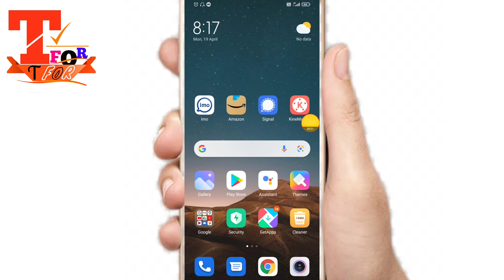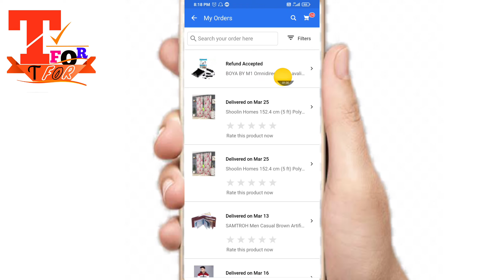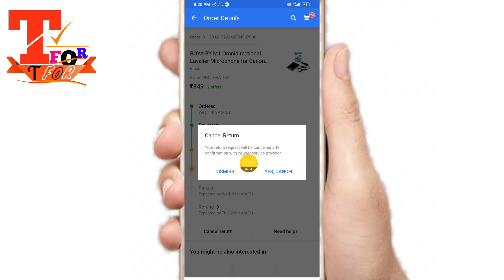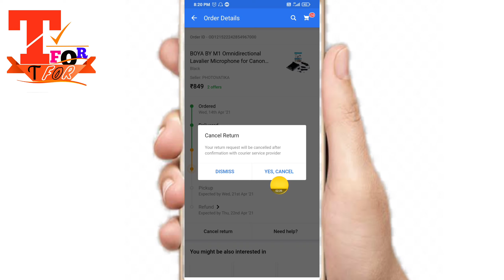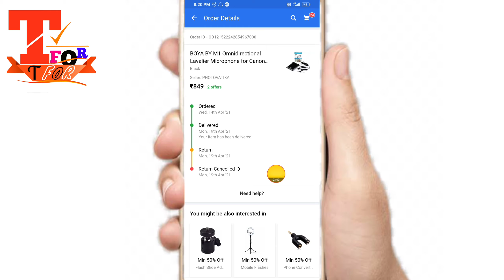flipkart return request cancel || how to cancel return request order on flipkart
Dosto ask ki is video me latest flipkart return request cancel || how to cancel return request order on flipkart, flipkart return request cancel kaise kare,
How to cancel return request on flipkart
Flipkart pe return request cancel kaise kare
Flipkart return policy